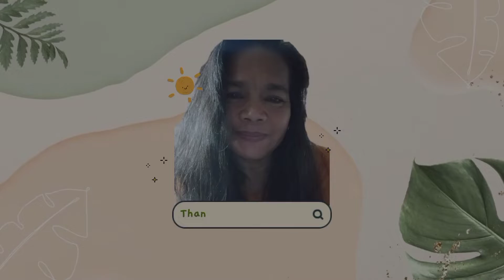Puto by yours truly KAH SUL